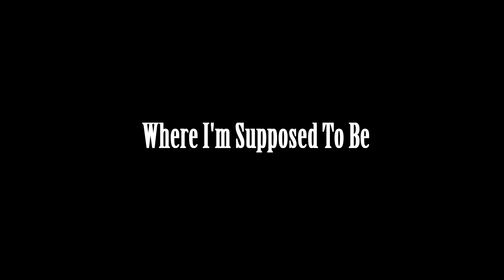Where I'm Supposed To Be | George Rowlands | Alternative Mix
Let me know what you think, thanks everyone for your continued support.

To stay up to update with what's going on with my music and to get early previews of future videos and bonus content,